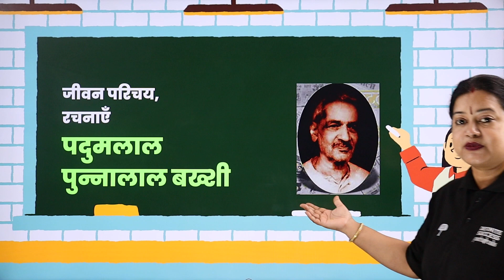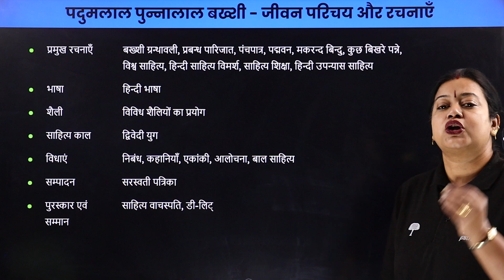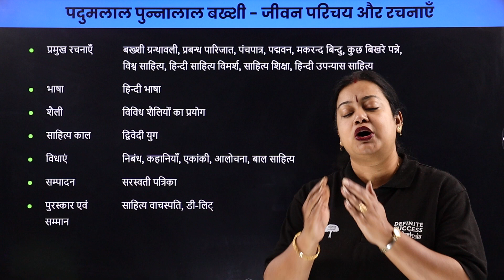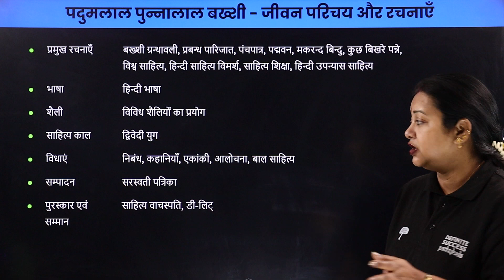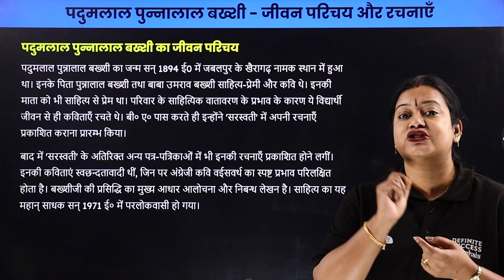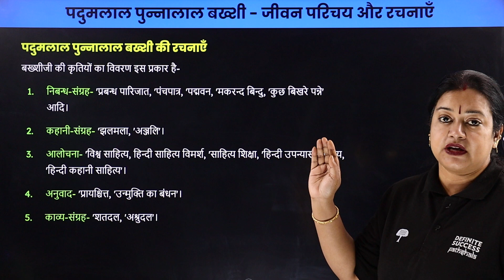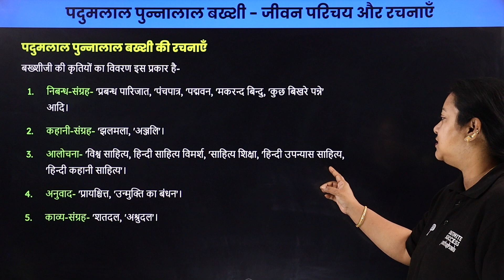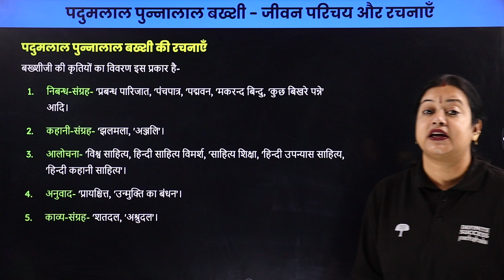Padumlal Punnalal Bakshi Biography in Hindi | रचनाएँ पदुमलाल पुन्नालाल बख्शी | Hindi Literature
Explore the incredible life story of Padumlal Punnalal Bakshi, the renowned Indian poet,  and philosopher, whose literary works have left an indelible mark on Indian culture and spirituality. Discover the historical context, spiritual insights, and enduring legacy of Mohan Rakesh this captivating biography.

पदुमलाल पुन्नालाल बख्शी किस युग के लेखक हैं
पदुमलाल पुन्नालाल बख्शी जी के निबंधों की प्रमुख विशेषताएँ
पदुमलाल पुन्नालाल बख्शी की माता का नाम
padumlal punnalal bakshi jivan parichay
पदुमलाल पुन्नालाल बख्शी जी की रचनाएं
पदुमलाल पुन्नालाल बख्शी का जीवन परिचय देते हुए उनके साहित्यिक योगदान पर प्रकाश डालिए
पदुमलाल पुन्नालाल बख्शी की कविता
पदुमलाल पुन्नालाल बख्शी का जन्म कब हुआ था